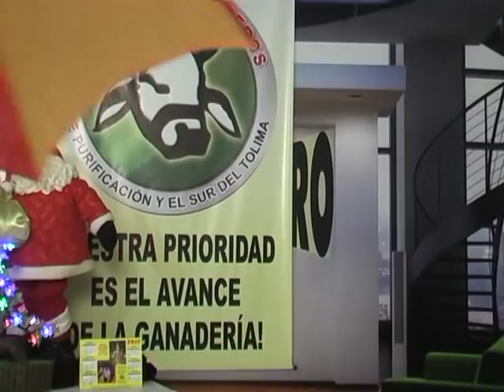1ra Carrera de San Silvestre en Calzoncillos en Purificacion, Tolima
El Canal Puri Tv Por primera vez realizara esta gran competencia en Calzoncillos aquí se premiara a los 3 primeros en llegar a la meta y al calzoncillo mas innovador.. inscripciones totalmente Gratis en nuestra oficina o el día del evento.. magníficos premios